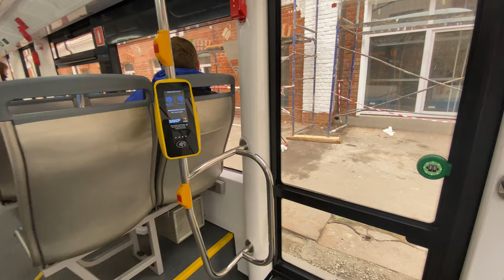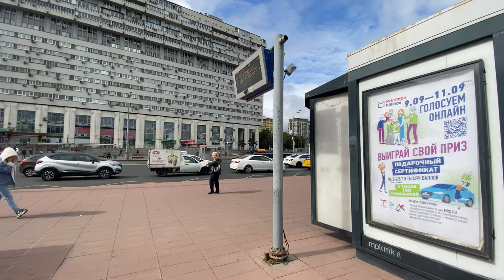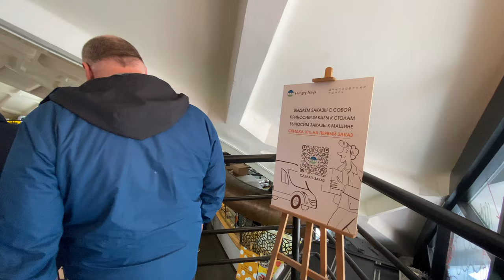[4K] Walking Streets Moscow - Danilovsky Market, Tulskaya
Everyday Life in the 21st Century City. A series of snapshots, a picture of the lives of ordinary people and the rules and rituals that govern their daily existence. Collection of pieces about life in contemporary Russia.

Support Channel

Revolut @lostintheworld

iPhone (Amazon)
DJI OM 5 (Amazon)
DJI OM 5 (Alliexpress)
DJI Pocket 2 (Amazon)
Samsung 128GB microSD Card (Amazon)